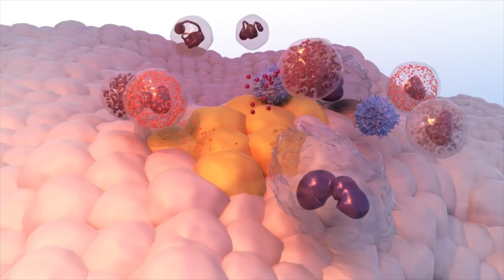Liệu pháp miễn dịch cứu cánh mới cho bệnh nhân ung thư - PGS.TS. Lê Chính Đại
Để tăng cường hiệu quả điều trị và hạn chế tối đa các tác dụng phụ do quá trình điều trị ung thư. Các nhà khoa học đã tìm ra liệu pháp tăng cường hệ miễn dịch tự thân - Đây được coi là đột phá mới trong công tác hỗ trợ điều trị ung thư.

Trong chương trình Khỏe 365 lần này, PGS.TS Lê Chính Đại – Nguyên phó giám đốc Trung tâm Y học hạt nhân và Ung bướu, Bệnh viện Bạch Mai sẽ dành thời gian chia sẽ với chúng ta về chủ đề Liệu pháp miễn dịch cứu cánh mới cho bệnh nhân ung thư. Trong đó, PGS.TS Lê Chính Đại sẽ cho chúng ta biết rõ hơn về liệu pháp Tăng cường hệ miễn dịch, cũng như liệu pháp này sẽ giúp cho bệnh nhân nâng cao hiệu quả điều trị như thế nào? Và giải đáp câu hỏi nhiều người quan tâm nhất là Liệu pháp này có thể áp dụng đối với những loại bệnh ung thư nào?

Like và Share để chúng tôi có thêm động lực để làm ra thêm nhiều chương trình có ý nghĩa trong tương lai.
Xin cảm ơn công ty BTGin Việt Nam với nhãn hàng Rg3 300 giúp tăng cường hệ miễn dịch nhanh đã đồng hành cùng chương trình của chúng tôi.